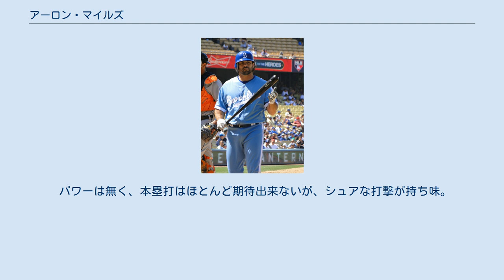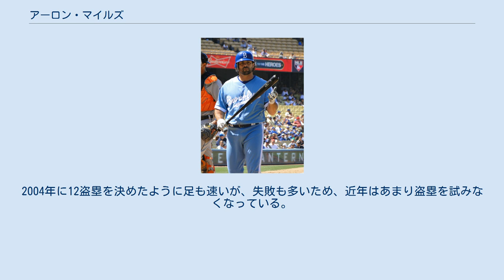アーロン・マイルズ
アーロン・ウェイド・マイルズ（Aaron Wade Miles, 1976年12月15日 - ）は、アメリカ合衆国カリフォルニア州ピッツバーグ出身の元プロ野球選手（内野手）。
右投両打。
 1995年のMLBドラフト19巡目でヒューストン・アストロズから指名を受け、プロ入り。
 2003年にシカゴ・ホワイトソックスでメジャーデビューを果たした。
同年は、わずか8試合の出場に留まり、打数も12打数のみだったが、4安打をマークし、.333という高い打率を残した。
オフの12月3日に、フアン・ウリーベとのトレードでコロラド・ロッキーズに移籍。
 2004年は開幕からセカンドのレギュラーとして起用された。
シーズン終盤に調子を落とし、惜しくも打率.300をわずかに下回ってしまったが、それでもルーキーイヤーとしては十分に合格点を与えられる成績を残した。
 2005年も前年に引き続き、セカンドのレギュラーとして起用されたが、5月末から6月末にかけての期間に故障してしまい、99試合にしか出場出来なかった。
オフの12月７日に、レイ・キング投手とのトレードで、ラリー・ビグビー外野手と共にセントルイス・カージナルスに移籍。
同じくワシントン・ナショナルズから移籍して来たジュニア・スパイビーと、セカンドのレギュラーの座を争う事になった。
 2006年はスパイビーとのレギュラー争いを制し、見事にセカンドのレギュラーの座を手に入れたマイルズだったが、シーズン途中にクリーブランド・インディアンスから、実力ではマイルズの上を行くロニー・ベリアードが加入し、レギュラーの座を奪われてしまった。
シーズンオフにベリアードが移籍し、再びレギュラーの座が巡ってきたかと思われたが、今度はロサンゼルス・エンゼルス・オブ・アナハイムからアダム・ケネディが加入。
またしても、レギュラーの座を奪還する事は出来なかった。
 2008年は規定打席未満ながら打率･317、4本塁打、31打点とキャリアハイの成績を残すが、オフにカージナルスから再契約を打診されずノンテンダーFAとなった。
 2009年1月1日、マーク・デローサをトレードで放出し正二塁手を探していたシカゴ・カブスと2年490万ドルで正式契約を結んだと発表した。
 2009年12月3日、オークランド・アスレチックスにトレードされたが、2010年1月1日にウィリー・タベラスとアダム・ロサレスとのトレードでシンシナティ・レッズへ移籍した。
しかし、4月14日にDFAになる。
4月27日にカージナルスとマイナー契約を結ぶ。
 2011年1月7日、ロサンゼルス・ドジャースとマイナー契約を結ぶ。
シーズン終了後に放出された。
 2012年5月11日にドジャースとマイナー契約を結ぶ。
6月13日に引退を発表する。
 ずんぐりした体格で、動作が鈍そうに思われがちだが、実際のところは平均をやや上回る足の速さと、守備力を持ち合わせている。
 ポジションはセカンドで、サード・ショート・レフトとしてのプレー経験もある。
2007年には、ピッチャーとして登板した。
 パワーは無く、本塁打はほとんど期待出来ないが、シュアな打撃が持ち味。
あまり四球を選ばないので、打率が高い割には出塁率が低い。
2004年に12盗塁を決めたように足も速いが、失敗も多いため、近年はあまり盗塁を試みなくなっている。
守備も堅実で、複数のポジションをこなせるため、とても使い勝手のよい選手である。